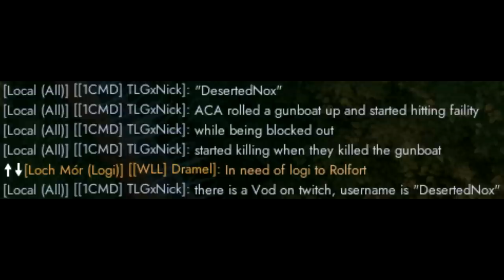The World Conquest 102 Regimental Colonial CIVIL WAR!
lmao

Wish to support me? Leave a custom message to my paypal